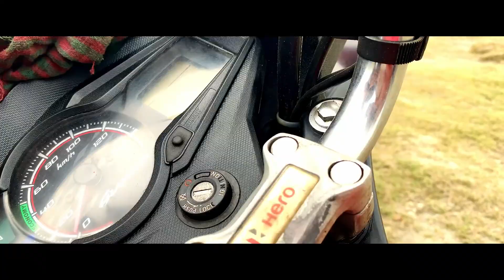Sandwip || সন্দ্বীপ বাংলাদেশ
বাংলাদেশের দক্ষিণ-পূর্ব উপকূলে বঙ্গোপসাগরে অবস্থিত চট্টগ্রাম জেলার অন্তর্গত একটি অত্যন্ত প্রাচীন একটি দ্বীপ সন্দ্বীপ।সন্দ্বীপ ভ্রমণের আদর্শ সময় শীতকাল, বছরের বাকিটা সময় জলপথ বেশ উত্তাল থাকে।

সন্দ্বীপ যেতে সড়কপথে ঢাকা-চট্টগ্রামগামী যেকোন দূরপাল্লার বাসে যেতে হবে। নামতে হবে কুমিরা। আপনার বাসকে কুমিরা স্টিমার ঘাট যাবার স্ট্যান্ডে নামিয়ে দিতে বলুন। সেখান থেকে অটো বা রিক্সায় করে যেতে হবে কুমিরা স্টিমার ঘাটে। এখান থেকে যেতে হবে জলপথে সন্দ্বীপ চ্যানেল পাড়ি দিয়ে সন্দ্বীপের গুপ্তছড়া ঘাট। মূল ভূখণ্ড থেকে সন্দ্বীপে যাওয়ার একমাত্র পথ এই জলপথ।

কুমিরা স্টিমার ঘাট থেকে সন্দ্বীপের গুপ্তছড়া ঘাটের যাওয়ার দ্রুততম উপায় স্পিড বোট। যেতে সময় লাগে আধা ঘণ্টার মত, ভাড়া পড়বে জনপ্রতি ৩০০ টাকা। স্পিড বোটের জন্য আপনাকে প্রথমে লাইন ধরে সিরিয়াল নিতে হবে। এরপর মূল ঘাটে গিয়ে অপেক্ষা করতে হবে আপনার সিরিয়াল অনুযায়ী স্পিড বোটে উঠার জন্য। এছাড়াও সময়ে সময়ে ট্রলার ছেড়ে যায় কুমিরা স্টিমার ঘাট থেকে, যাতে যেতে বেশ সময় লাগে।